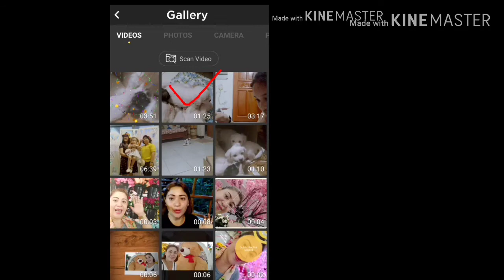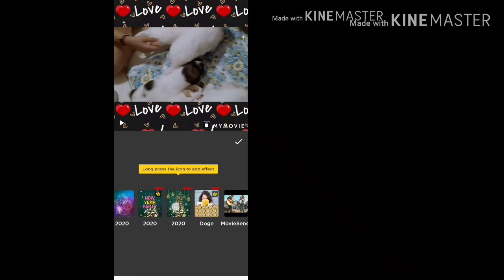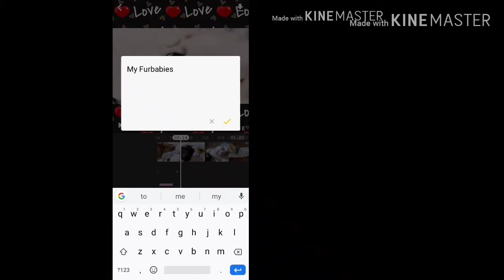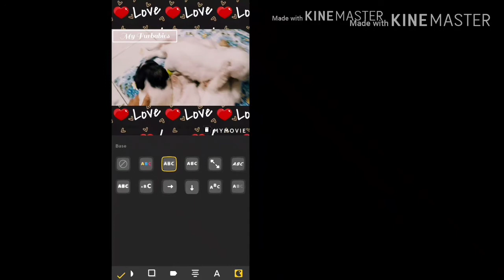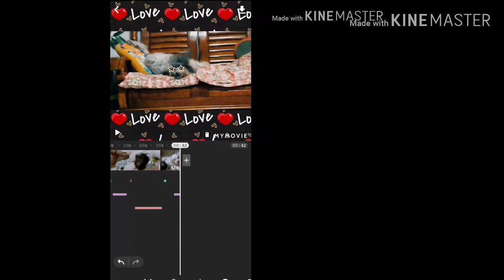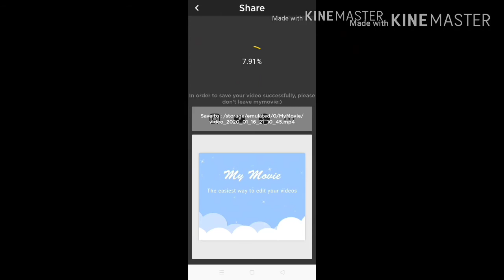One of the Best Video Editor for YOUTUBE..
Follow me in IG : melissamanuel93

-- Im happy to meet you lots of love -  Momshie MELOT from MARINDUQUE ---